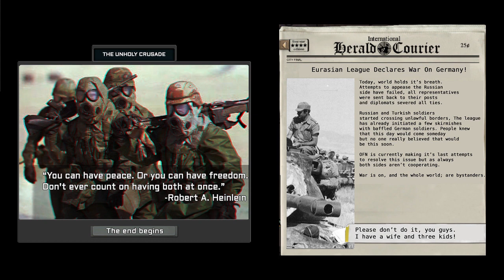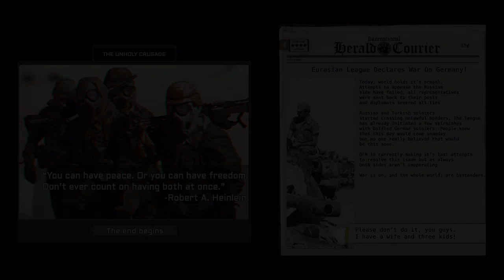HOI4-TNO-THE EURASIAN LEAGUE & GERMANY WAR SUPEREVENTS COMPILATION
This video contains the possible events that can occur when Yazov's Russia and Ataturk's Turkey declares war to Germany.  War is hell.

0:00 War Declaration

1:40 German Victory

2:45 League Victory

4:30 ???

Plevne Marşı (Instrumental) - Sarper Eroğlu & Batuhan Turhan
The Sacred War (Choral)
The End of the World (Guitar Instrumental) - Skeeter Davis & yt: Yulius Ginardi